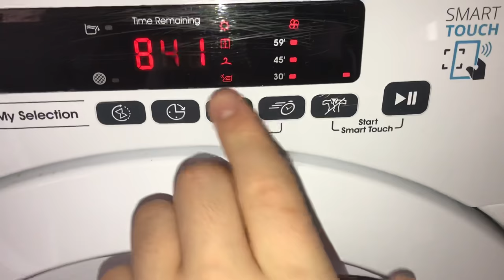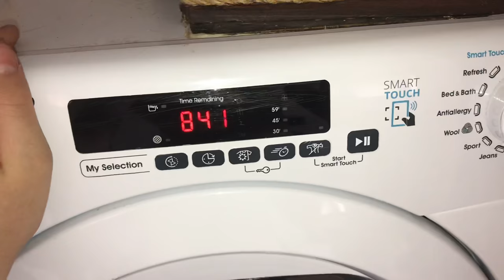Candy smart touch tumble dryer service mode